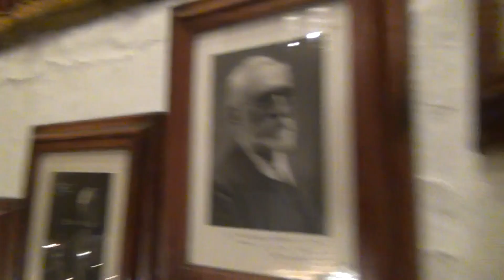Старый ресторан и Сеговия. Испания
Новый год 2013 встречали с семьёй в Мадриде. Сеговия тоже очень классный позитивный город в Испании. Всем советую посетить.